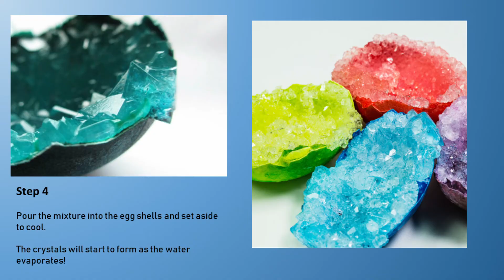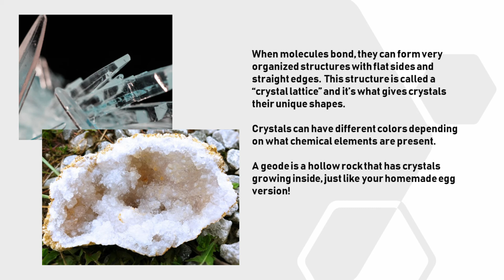STEAM Summer Eggshell Geodes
Check out this STEAM Summer DIY project you can do at home!
Materials you'll need:
Eggs (raw)
Hot Water
Food Coloring
Epsom Salt
Sodium Tetraborate (Borax, which can be found in the laundry aisle)